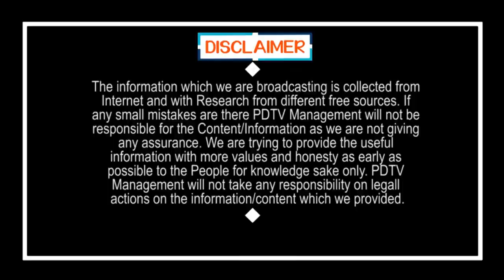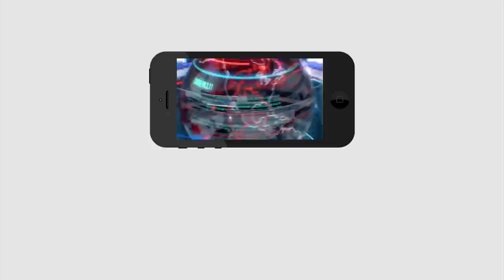kaరోనా గురించి భయంకరమైన నిజాలు | PDTV News